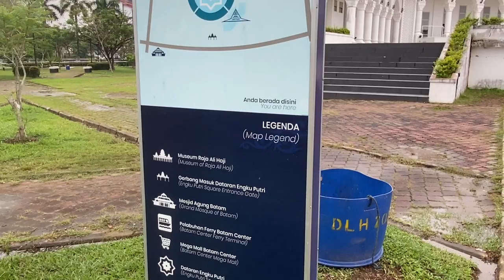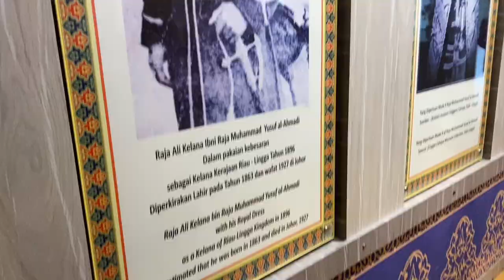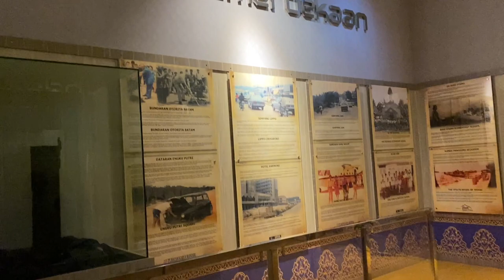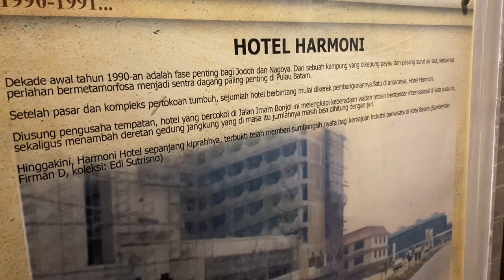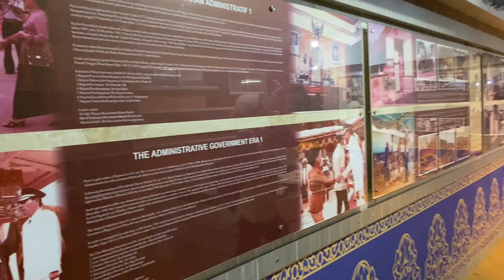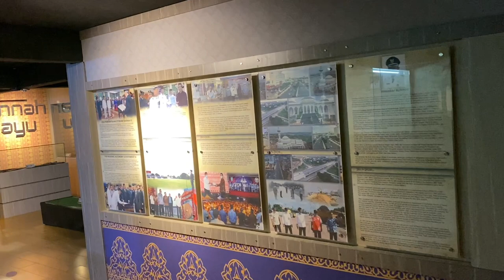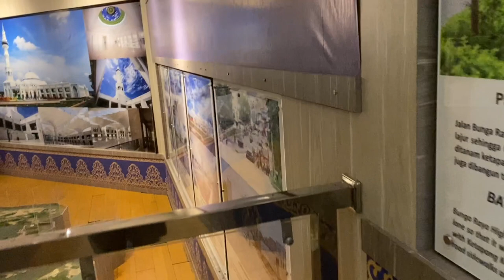Museum Batam Raja Ali Haji